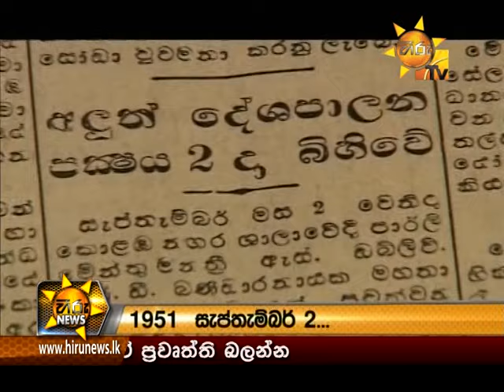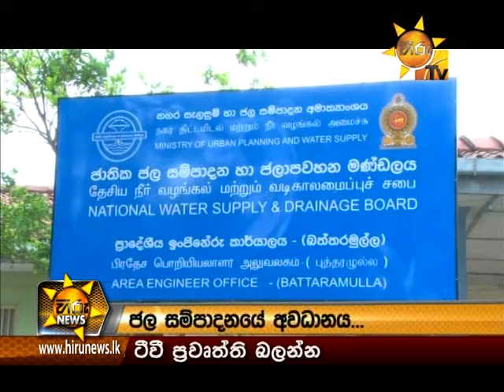Hiru News 7.00 PM | 2016-09-04